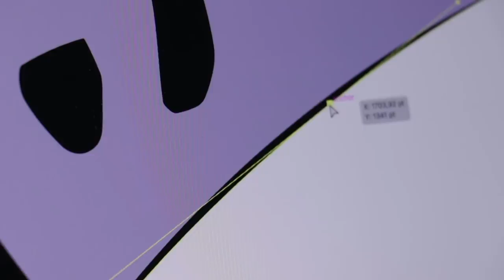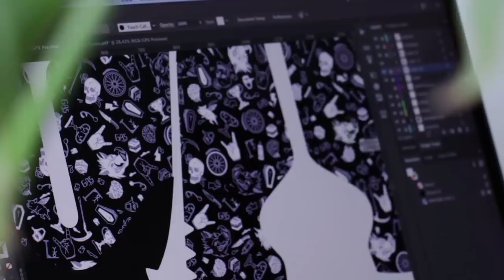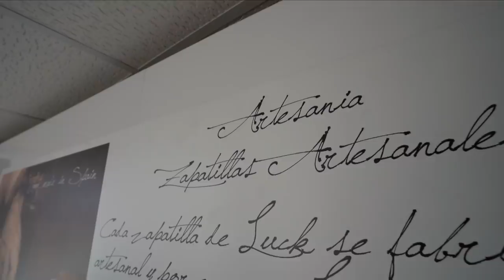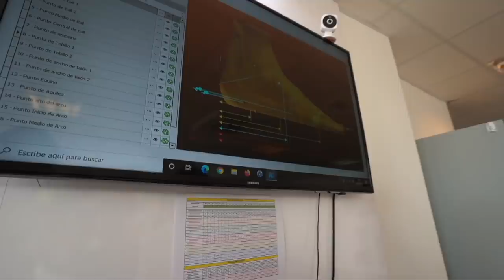ROBO CICLISTA a CARLOS COLOMA | Valentí Sanjuan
Robándole las zapatillas, las bicis, las equipacions y casi la medalla Olímpica a Carlos Coloma. Casi le dejo sin bici de carretera! Museo Olímpico Ciclista de Coloma vacío!
Muchas gracias a Luck y a Coloma por estas zapatillas de Mountain bike personalizadas, pronto vídeo entrenando y en carreras de bici con ellas!